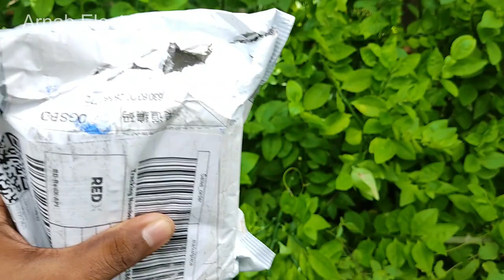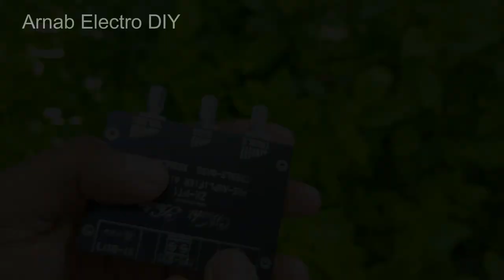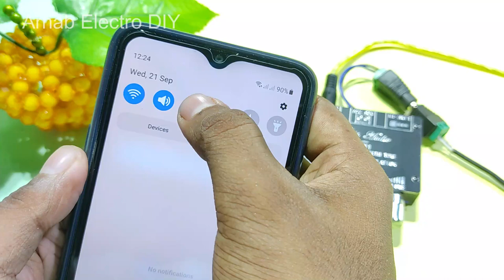Bluetooth 5.0 Bass Treble Board Unboxing & Testing | Wuzhi Audio ZK-PT 1 | Preamp Board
About Beeborn :
Lets Work Together :
Search : arnab electro diy extra bass tone board amplifier bluetooth 5.0 bluetooth 5.0 amplifier board 5.0 bluetooth stereo audio decoder board zk-mt21 50w×2+100w bluetooth 5.0 amplifier board bluetooth bass tone board bass treble board low pass filter volume treble bass controller wuzhi audio zk-tb21 wuzhi audio amplifier zk mt21  ink ocean class d amplifier class d amplifier board price in bangladesh